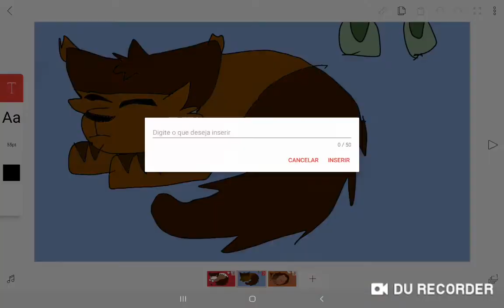Os filhotes de Dina (des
Ela encontrou outro. Mas ele a abandonou qnd teve os filhotes.  E, Rocky n gostou muitos dos filhotes. Para se alegrar. Ele fica vendo a Luni 7w7